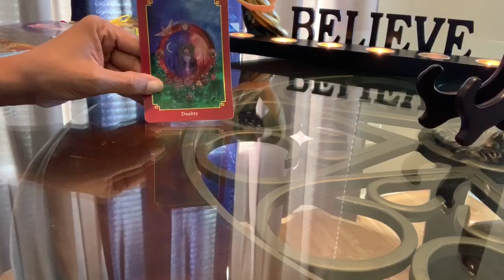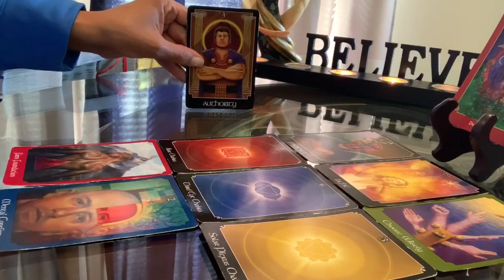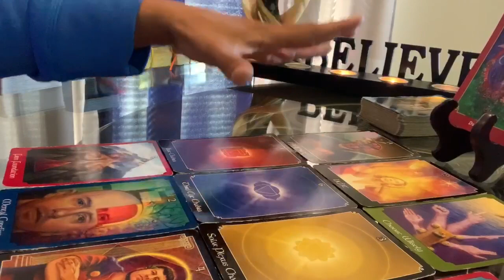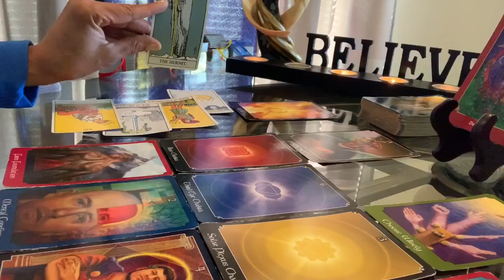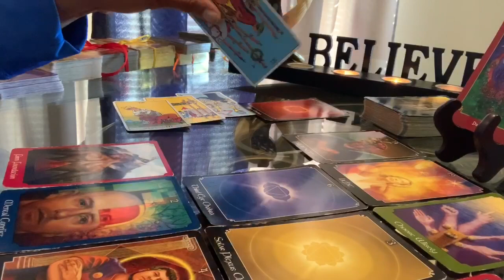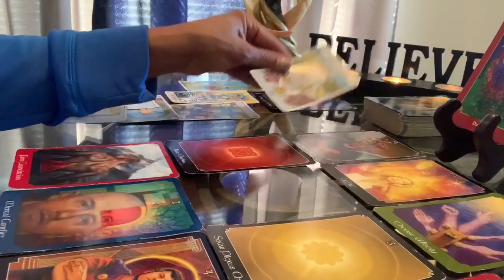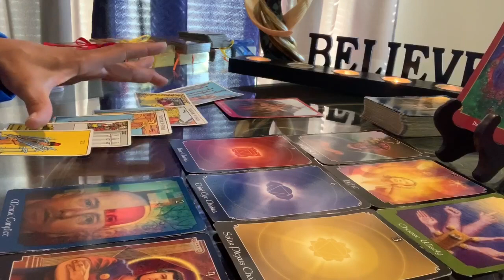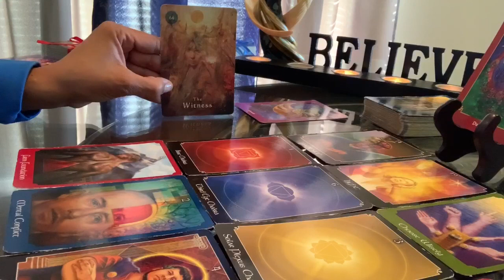Libra December 2019- The Scales of Just-US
Numerology Standout: 424 & 3147 (Length of Video is 31:47)
#4 STABILITY & FOUNDATIONS
#2 PARTNERSHIPS & ALLIANCES
#3 CONNECTION & COMMUNICATION
#1 NEW BEGINNINGS
#7 JOURNEY TO YOUR GOD-SELF/HIGHER-SELF

🌟🌟🌟Special Note🌟🌟🌟
Swords represent AQUARIUS, Libra and Gemini not ARIES as I stated in the reading. Since I know nothing is coincidental, Aries might be central to this story 🤷🏻‍♀️

Joanne Sacred Scribes Angel Number Meaning:
Angel Number 424 is a message that the angels are helping to keep your faith and resolve strong and your thoughts positive and optimistic. You have a lot of work to do and your angels encourage you to put your efforts towards serving your soul mission. Give any fears and/or anxieties to the angels for healing and ask for guidance whenever you feel the need. Know that your angels encourage your success and happiness and support you along your path.

Angel Number 424 brings a message to consider all of your options and weigh up what is truly important to you, and what is not. Do not waste your time and efforts on activities or people that do not support you or bring you joy, but rather, choose to spend your time doing things and spending your time and efforts on things (and people) that suit your true self and that resonate with you on an inner-level.

3147

Angel Number 3147 tells you that your repetitive thoughts, ideas and promptings from your inner-self are indicators and signs of your next steps and are offering solutions and/or the answers to your prayers.

Angel Number 3147 may be a prompt to take up a new course, line of study and/or further education that will bring rewards of many kinds, both to your life and to the lives of others’. Your instincts are strong and you are encouraged to use your knowledge constructively and productively. Allow your spiritual gifts to flourish through study, prayer and meditation.

Angel Number 3147 encourages you to research, study and investigate your own truths for yourself. Do not allow others to silence your knowledge and wisdom. Integrate what resonates within you and discern what does not. It is time for you to regain control of your own life and empower yourself. Shine a light on anything that allows you to give your power away to others, and find out what your own truths are. Know what you what, speak your truths and live with honesty and integrity.

As you honour and follow the guidance from your intuition, trust that your actions will attract positive energies and outcomes. Continue to focus your time and energy on helping others using your natural abilities, talents and interests to their utmost.